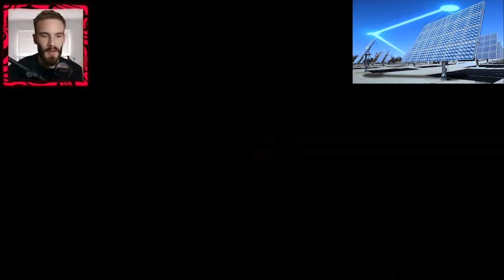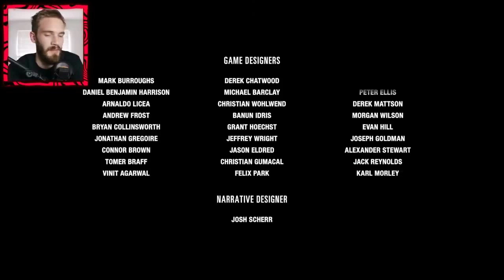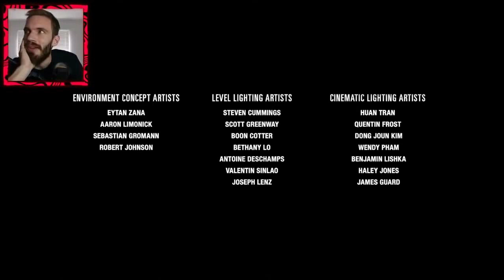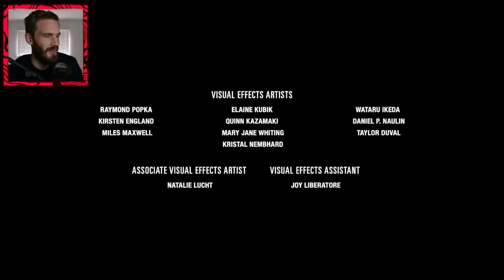PEWDIEPIE REACTS TO ENDING OF "THE LAST OF US 2"/PEWDIEPIE 对“最后生还者 2”的结局做出反应/2021-12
（游戏观点）

pewdiepie tlc/pewdiepie是如何增加观看量的/pewdiepie评论/pewdiepie house tour/pewdiepie vs t series/pewdiepie roblox